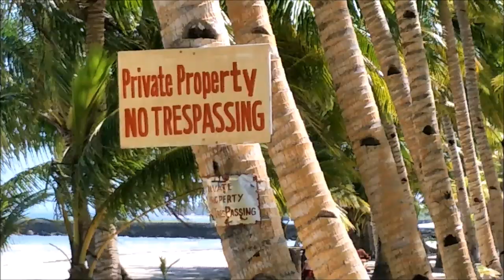Montemar Beach Resort, Bantayan Island, Cebu, Philippines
We spend a day at Montemar Beach Resort on Bantayan Island, Cebu, Philippines enjoying the white sand beach and plenty of shady coconut trees and a cool tropical breeze coming off the sea! PLUS BONUS FOOTAGE OF THE LATEST SCALLOP EATING TECHNIQUE !